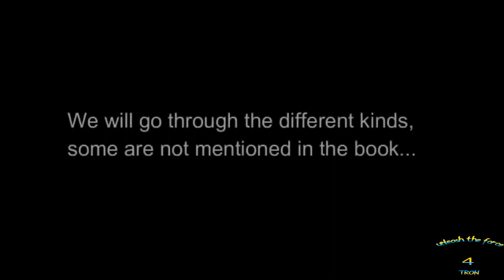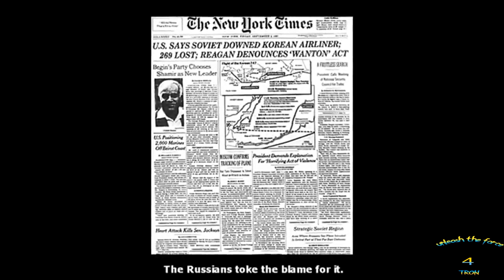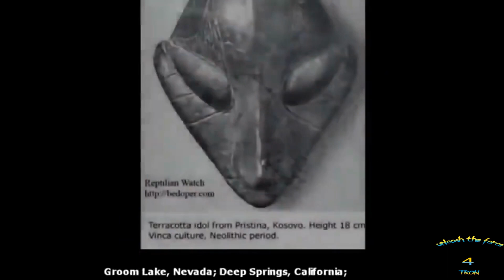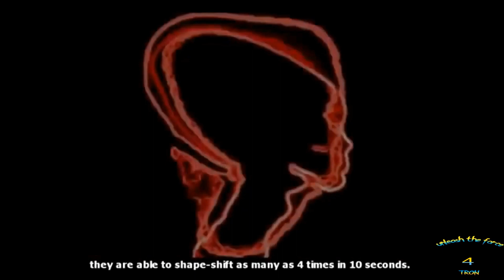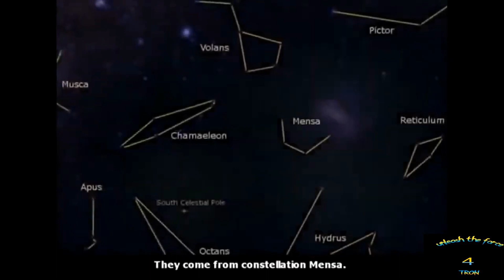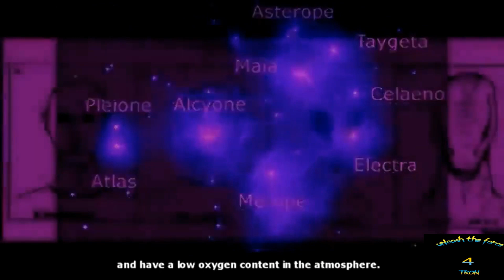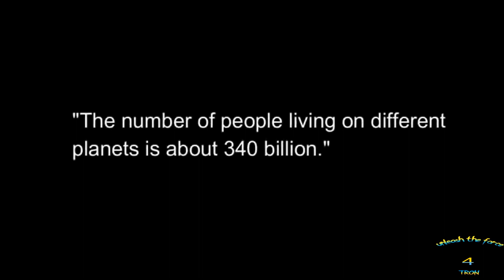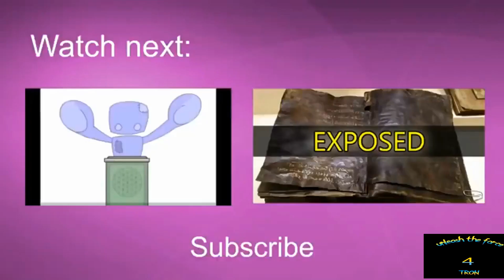Alien Races KGB book(FULL VIDEO)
THE DIFFERENT ALIEN SPECIES THAT WALK THE EARTH WITH US